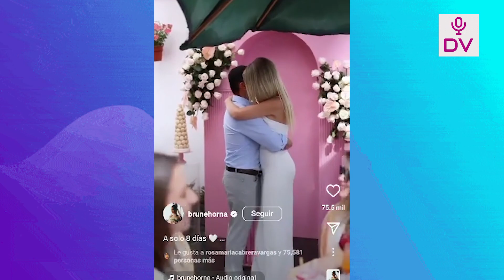BRUNELA HORNA LUCE FELIZ SU PANCITA DE EMBARAZADA A MESES DE CARSARCE CON RICHARD ACUÑA!NO LO OCULTA